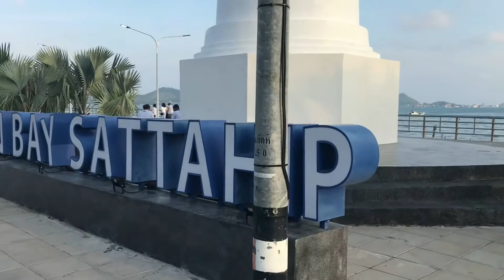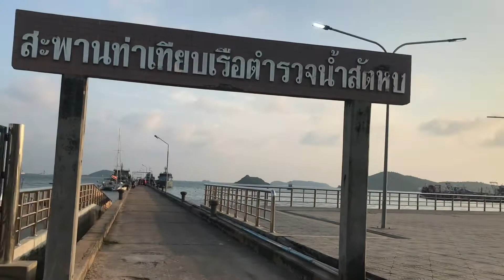ตลาดของกินตอนเย็นสัตหีบเจอโควิดยังเหมือนเดิมมั้ย